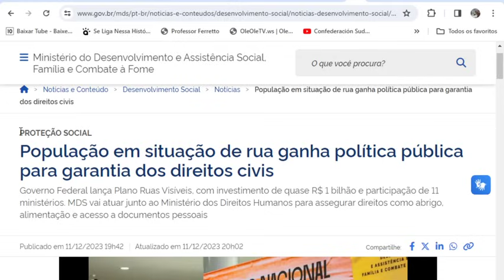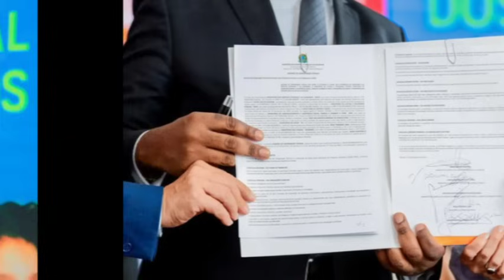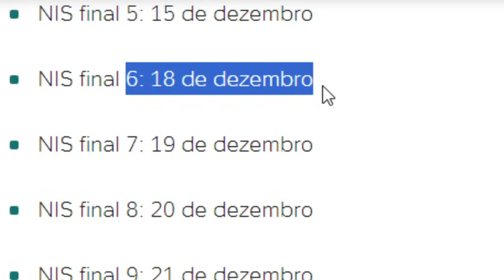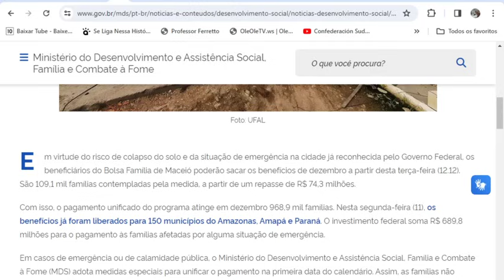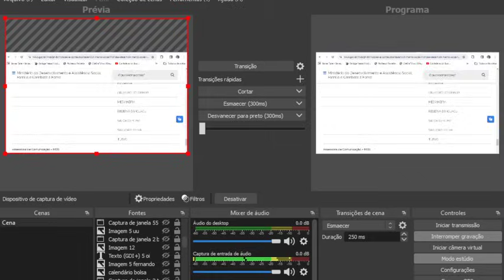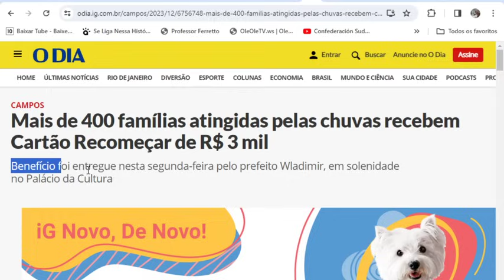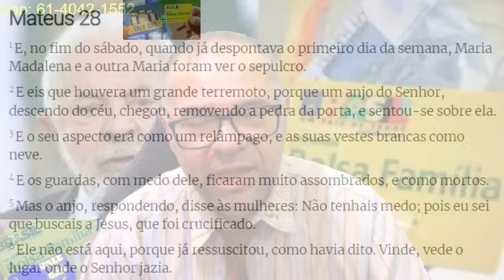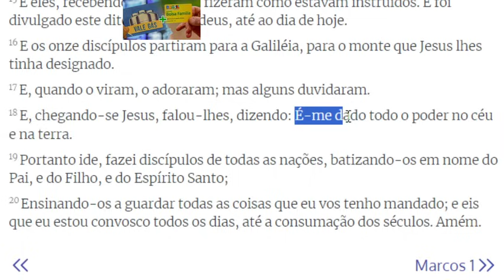URGENTE👀GOVERNO ACABA DE CONFIRMAR👈+BENEFÍCIOS NovoPúblico Mutirão BOLSA FAMÍLIA💰+Grana Gás Abono